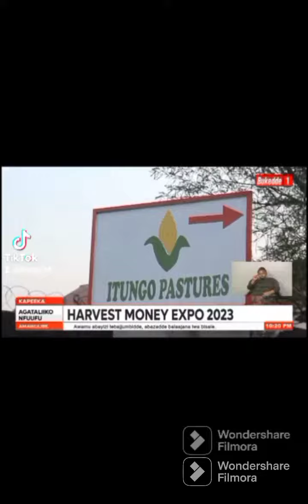how to get high Fodder bio mass with Itungo Pastures. Wakiso town.